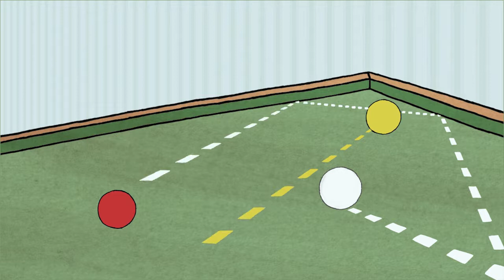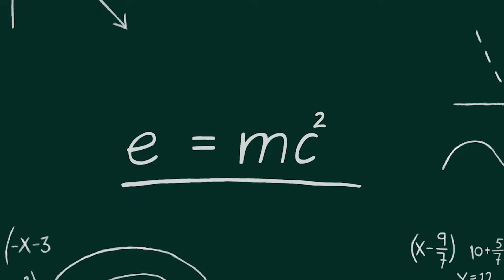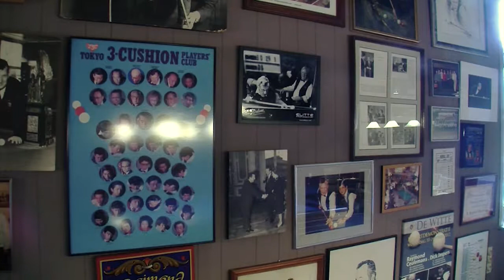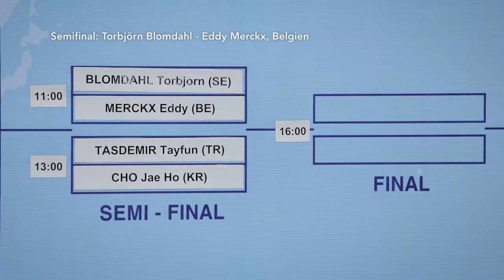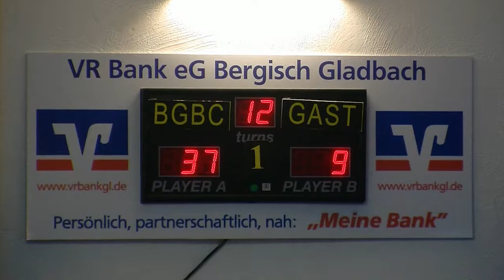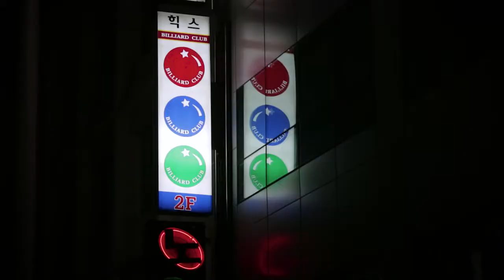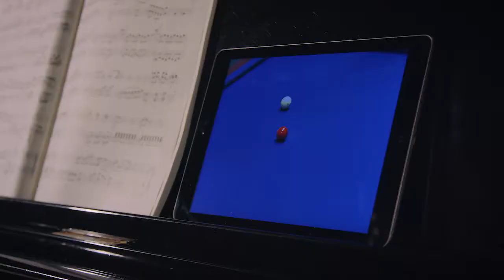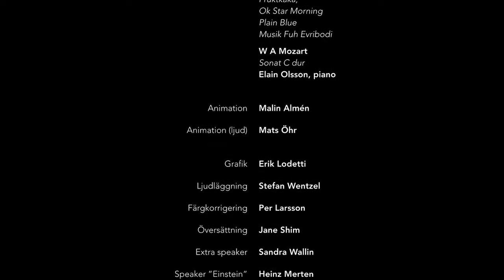History of billiards - Torbjörn Blomdahl, The Champ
Svensk dokumentär om Torbjörn Blomdahl, en av världens absolut bästa biljardspelare.
Torbjörn Blomdahl from Sweden has been touring the world during 40 years as one of the best billiard players in history. Three cushion carambole is his game. In this documentary we explain the game and its origins and follow The Champ during an eventful period 2015-16. Production by Lars Litzén and Sune Eskelinen. English subtitles available.